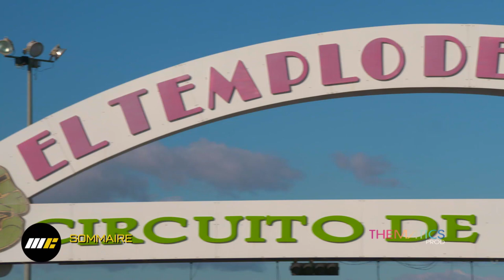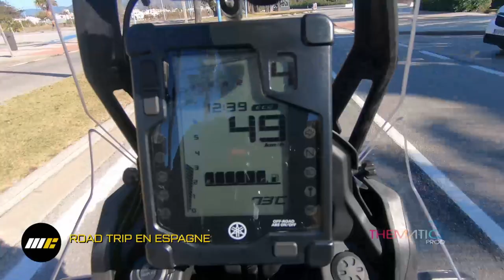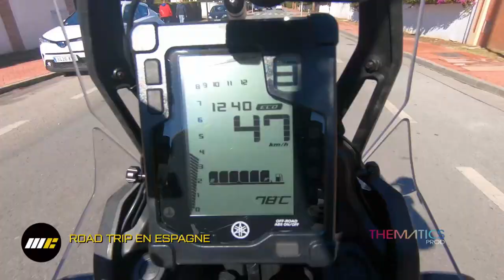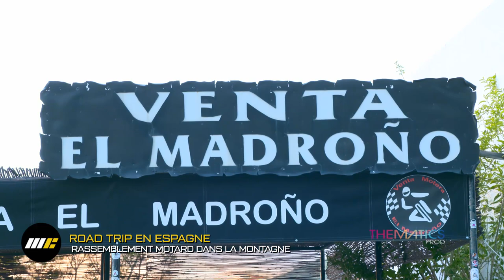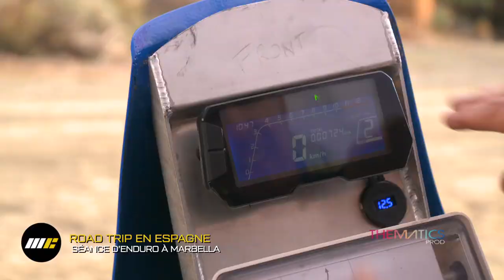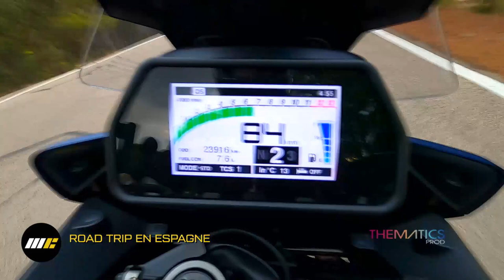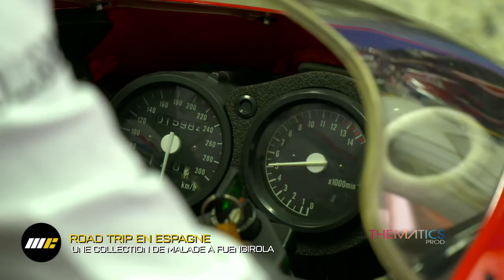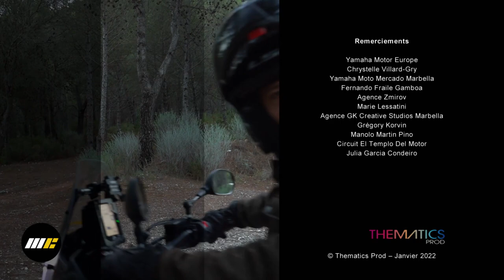MOTOCLUB SAISON 03 - ÉPISODE 05 I AUTO MOTO LA CHAINE I AB PRODUCTION FRANCE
MOTOCLUB SAISON 03 ÉPISODE 05 (2022) I AUTO MOTO LA CHAINE I AB PRODUCTION FRANCE
AUTOMOTO TV - ROAD TRIP EN ESPAGNE
Un film de AB Production France
Directeur: Jérôme Barconnière
Vue sur Automoto la chaine - Moto Club (France)
Antonin Guidicci et Gregory Korvin en Roadtrip sur la Costa del Sol, Andalousie.